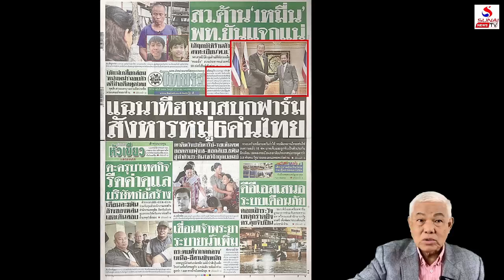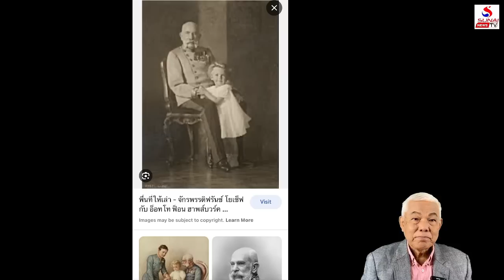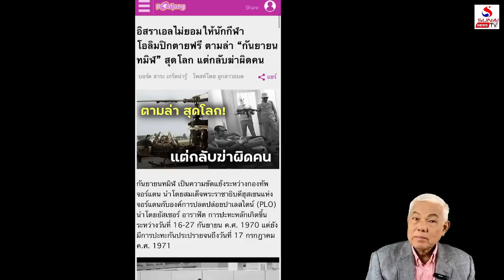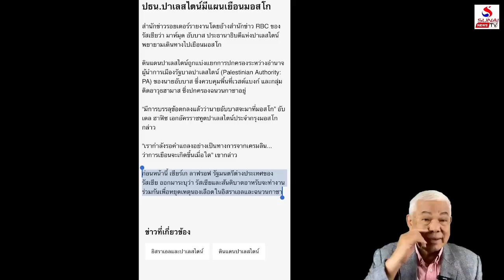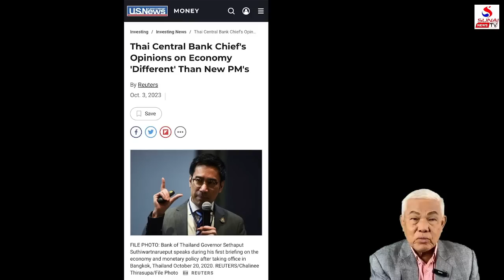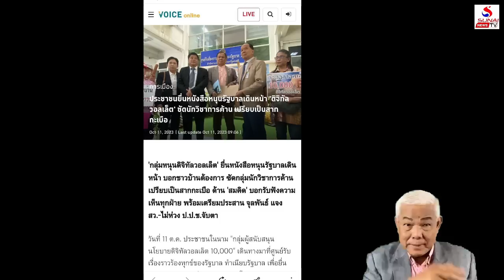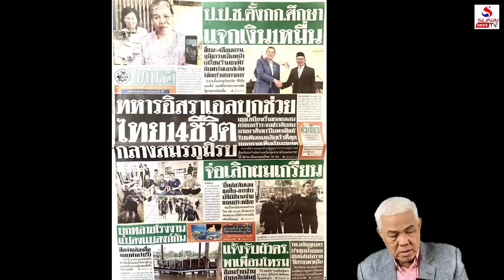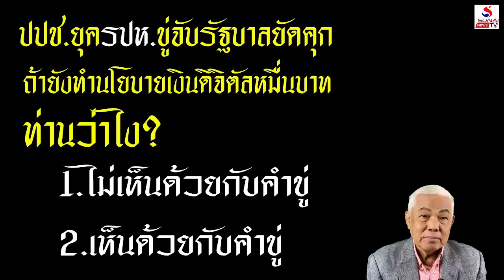Rerun เกาะติดคิดทันข่าว 12 ตุลาคม 2566 / ผู้นำเฒ่าปลุกหนุ่มสาวปะทะกัน, ขวางเงินดิจิตัลมองด้านดี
ผู้นำเฒ่าปลุกหนุ่มสาวปะทะกัน, ขวางเงินดิจิตัลมองด้านดี
เกาะติดคิดทันข่าว 12 ตุลาคม 2566